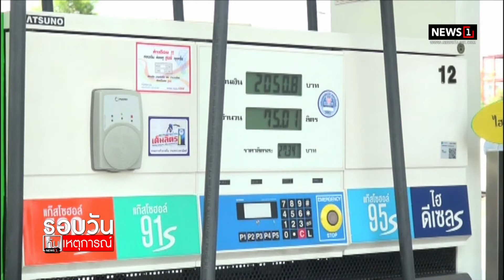บอร์ดปาล์ม ถกปรับสูตรไบโอดีเซล : รอบวันทันเหตุการณ์ 12.00 น./ วันที่ 4.ก.พ.65